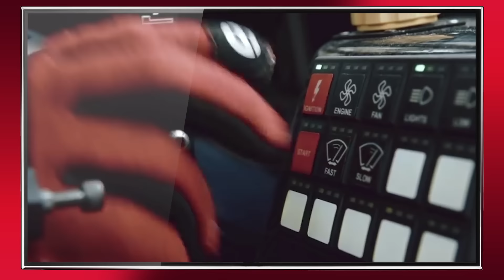ZapAuto 134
Le 134e épisode du "zapping auto" d'Auto Plus est disponible ! Découvrez-vite les nouvelles vidéos insolites de la semaine.